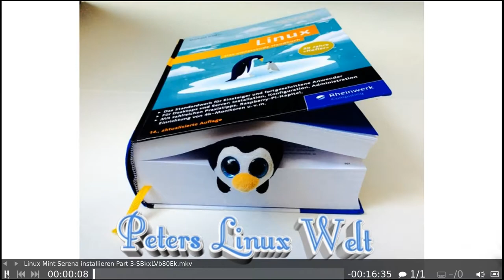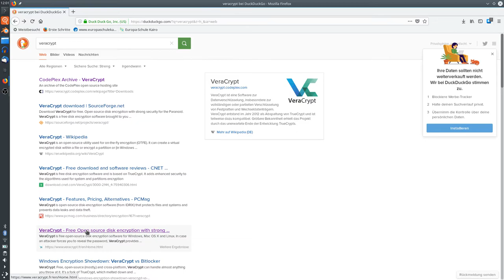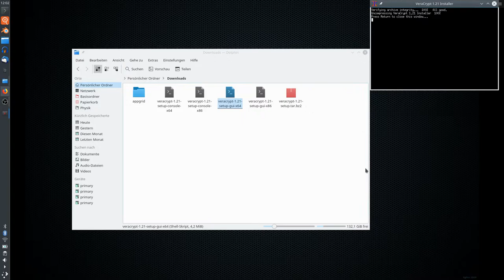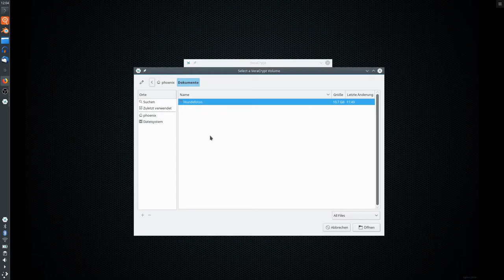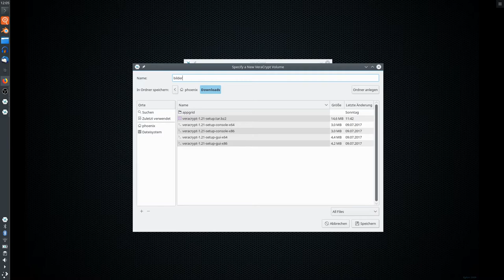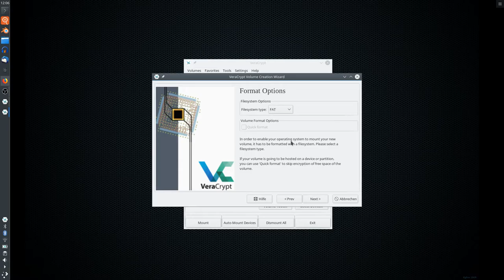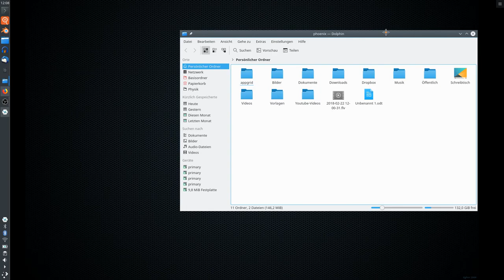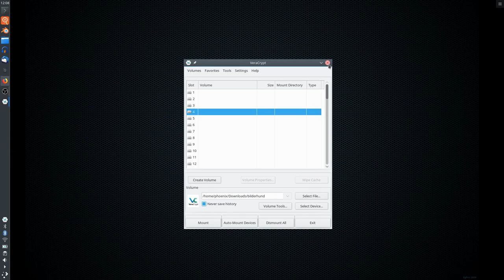Daten verschlüsseln mit VeraCrypt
Anfänger Tutorial zur Datenverschlüsselung mit VeraCrypt für Linux Ubuntu.